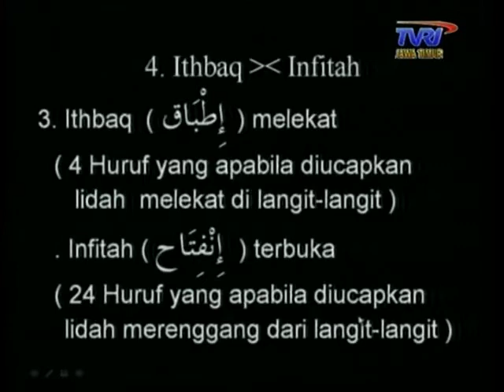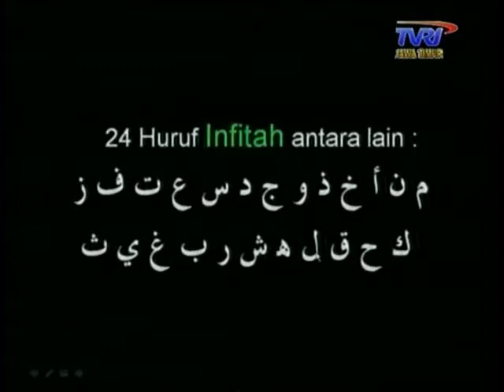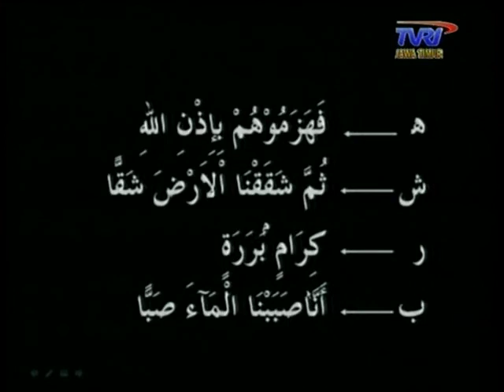BELAJAR BACA ALQURAN BBQ TVRI JATIM 29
Sifatul Huruf bag 4 bahasan Ithbag x ifitah